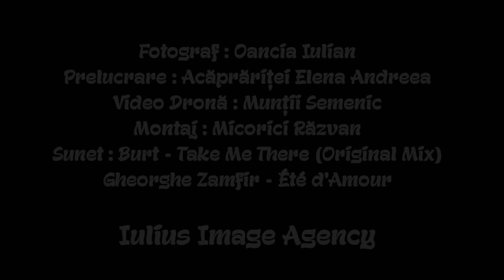Zig Zag prin Reşiţa - Hyperlapse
Zig Zag prin Romania® este marcă înregistrată și organizație non-profit.
Folosirea acestui video fără acceptul scris al echipei Zig Zag prin România sau fără respectarea condiţiilor de utilizare conform acceptului scris este interzisă sub orice formă şi vom folosi toate mijloacele legale pentru a preveni aceste situaţii.
Pentru folosirea video-ului ne puteţi trimite un mesaj sau contacta telefonic la nr 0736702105.